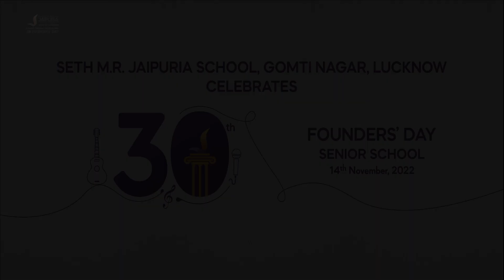30th Founders' Day - 2022 I 14th Nov I Address by Ms. Mithali Raj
Address by the Chief Guest, Ms. Mithali Raj, Former Captain of the Women’s National Cricket Team, India